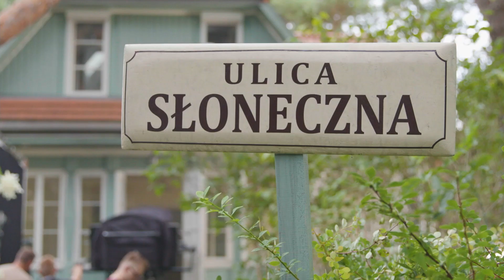Czym jest dla Ciebie Szczęśliwy Dom? Reportaż z planu spotów Otodom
Szczęśliwy dom dla każdego składa się z czegoś innego. Rozmawiamy o tym z twórcami najnowszej kampanii reklamowej Otodom.

🔊 Jesteśmy dostępni w formie podcastów: Spotify, Apple Podcasts, Google Podcasts.

O KANALE
Na naszym kanale znajdziecie aktualne informacje, porady i trendy z rynku nieruchomości.

SZUKASZ NIERUCHOMOŚCI?
Pobierz za DARMO aplikację mobilną, dzięki której:
🏠 dowiesz się pierwszy o nowych ogłoszeniach nieruchomości (mieszkania, domy, działki etc. w kategoriach sprzedaż/wynajem)
⭐ będziesz móc obserwować najciekawsze ogłoszenia
💬 szybko nawiążesz CZAT z ogłoszeniodawcą